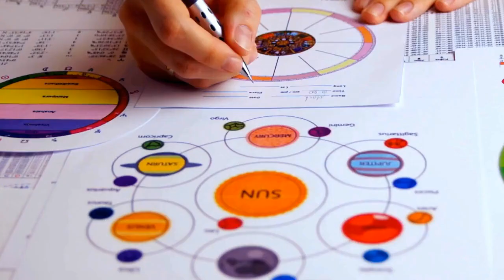Step into Luxury: The Life of a Celestial Concierge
In this video, we share the role of a Celestial Concierge—guiding the ultra-rich through spiritual experiences like crystal healing and astrological readings. Discover what it takes to enter this unique career, how you can find your path in astrology and energy healing, and which associations and internships can get you started.